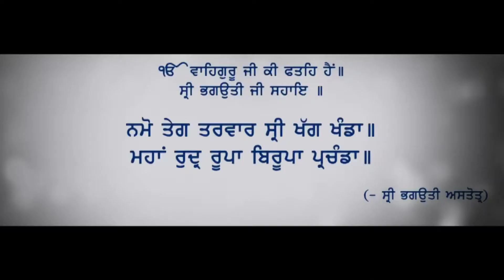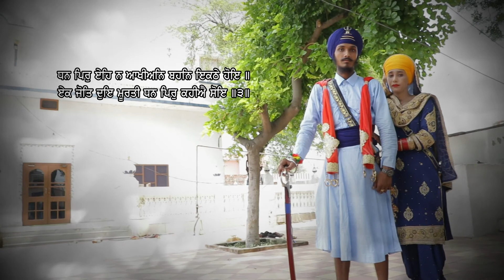Sikh Wedding Story 2020 of Parwinder Singh Weds Kulwinder Kaur.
A.S.Rajput Photography
Jeobala.
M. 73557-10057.